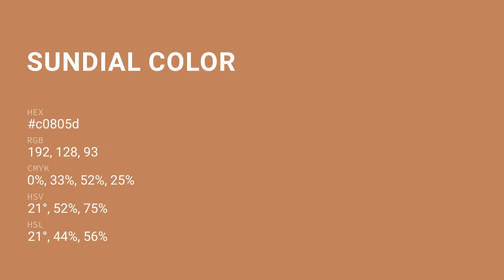Sundial color c0805d hex color - Yellow color - Cool color c0805d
What color is Sundial ? c0805d hex color - Yellow color - Cool color c0805d

Hex c0805d Color Code is also known as Sundial color.

Hex c0805d Color code in RGB color code model is created after adding 75.29% red color, 50.20% green color and 36.47% blue color.
Hex c0805d Color code in CMYK color (process color) code model is generated after subtraction of 0% cyan, 33% magenta, 51% yellow and 24% black.